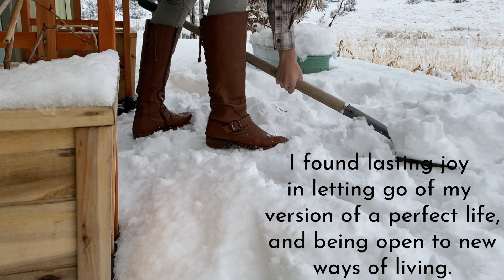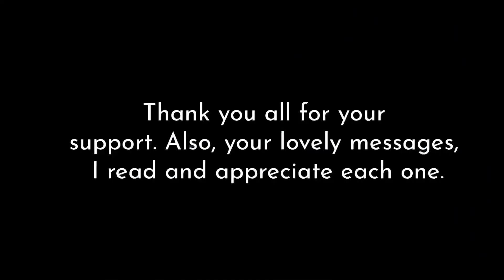A Year Living Rural - What I've Learned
🌿I hope this video brings you a moment of peace and inspires you to protect our precious wild lands - The Nature Conservancy

I’m so happy to share that my book - The Cottage Fairy Companion - is now available!

Please share your stories in the comments, I would love to hear how you've cultivated joy in your own life, wherever you are!
Also, this has been such a week! I've had a cold, projects haven't worked out... it is a reminder to take a step back, reflect on things, and find joy in the now. Not easy for me to do! But I keep trying, and I hope to share some nostalgic moments of this year and last with you.

$5 will get a thank you postcard (my own art) from me in the mail (you must include address in your note so I can send it!). It is much appreciated

🌌 My brother, Rohan, just came back from Australia. He has a channel now!

My favorite books on herbs, tea making, and wildcrafting:
(Look up titles on Bookshop.org to support local bookstores in your area!)
1. Wild Remedies by Rosalee de la Foret
2. Alchemy of Herbs by Rosalee de la Foret
3. Homegrown Tea

Sending love and light to all.